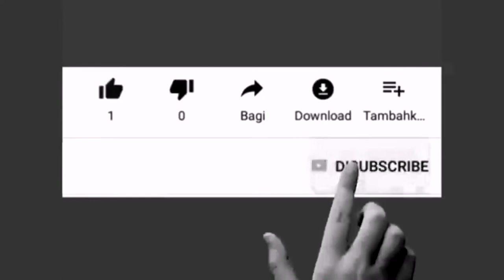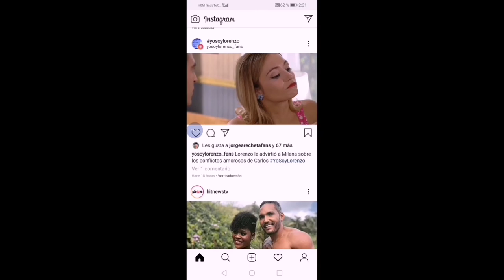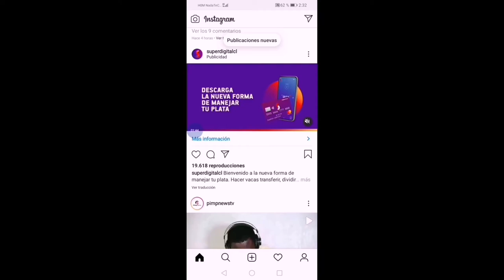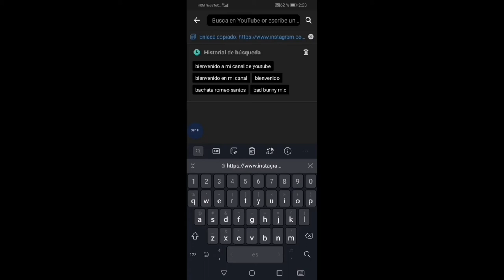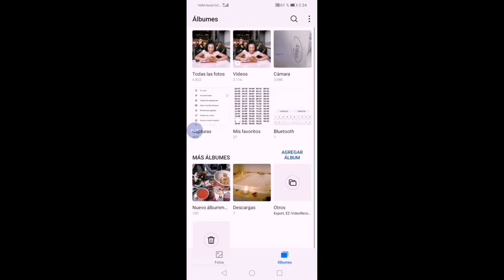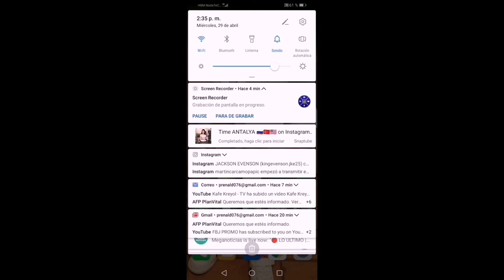Vin we kijanw k telechaje video ak foto sou Instagram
Vin aprann telechaje video ak foto sou Instagram